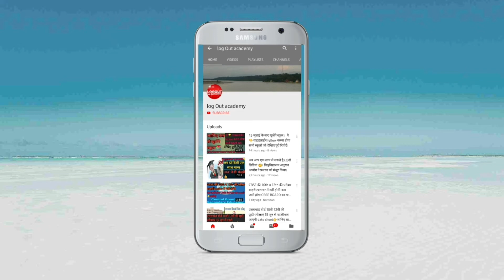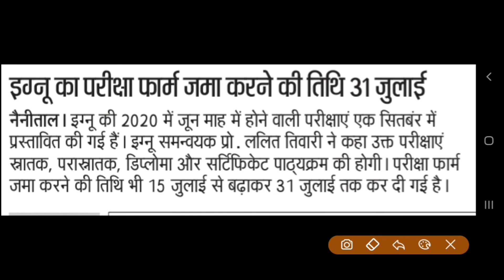IGNOU ने Examination from भरने की Date बड़ाई।1सितम्बर से होंगी परीक्षाएं, इस दिन जारी होंगी Datesheet